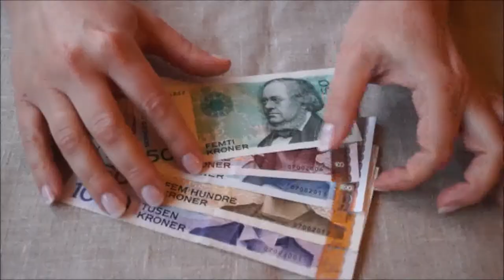Svart arbeid for Dummies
En forklaring på svart arbeid hvis du var usikker. Dette var en samfunnsfag oppgave :(